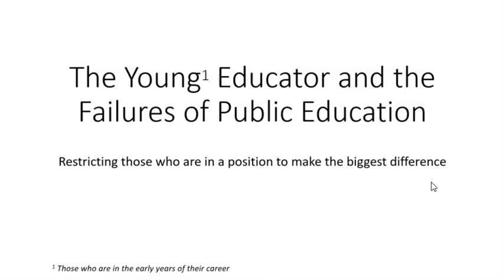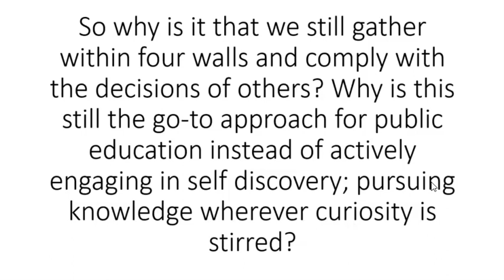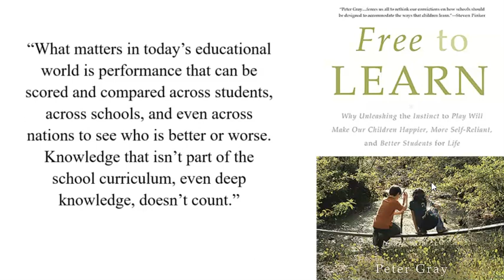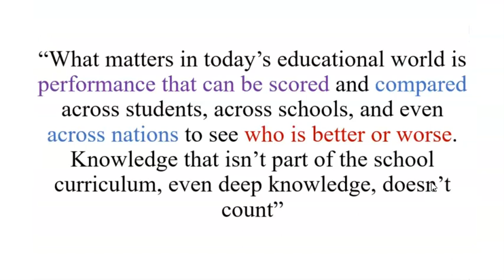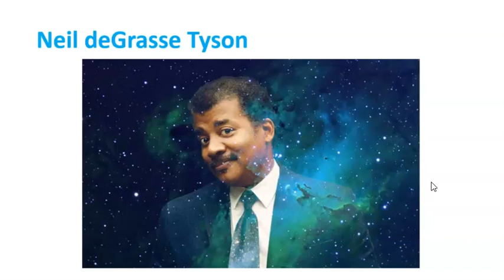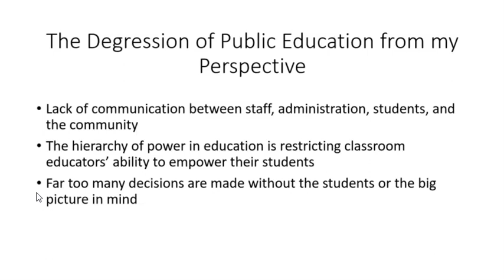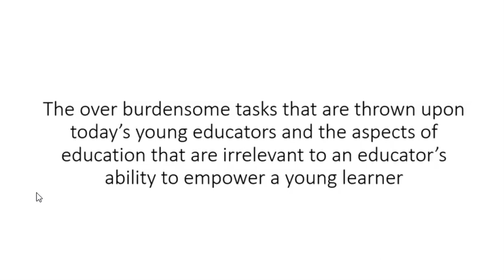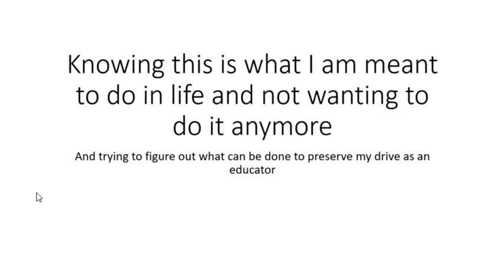Patrick O'Sullivan Critical Reflection Presentation